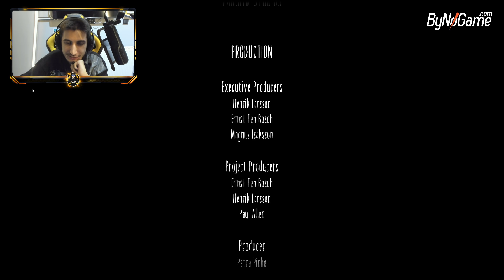KÜÇÜK DOSTUMUZUN İHANETİ | Little Nightmares 2 - FİNAL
Little Nightmares II şeytani radyo dalgaları tarafından çarpıtılmış bir dünyada kısılan Mono adlı küçük bir çocuğu oynadığın merakla beklenen bir macera oyunudur.

🚫 Abonelerimizin dikkatine !